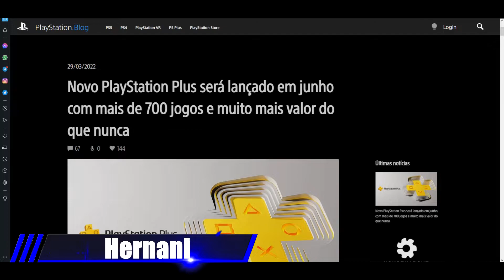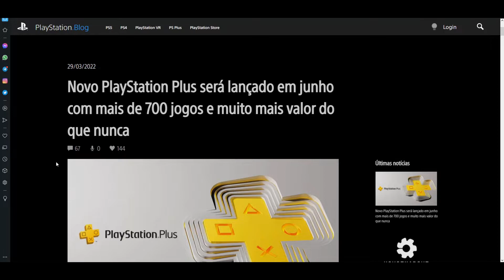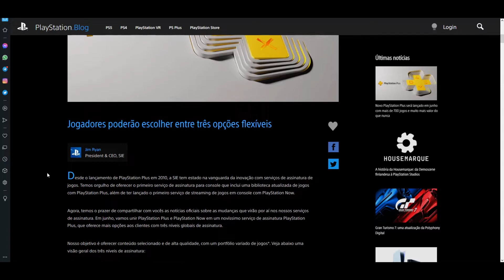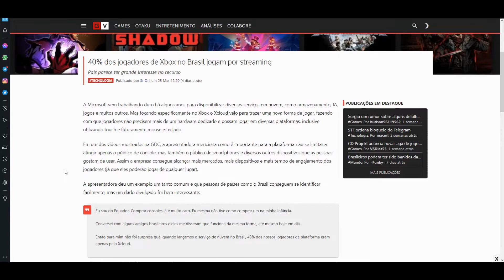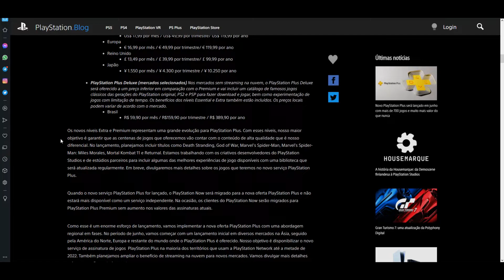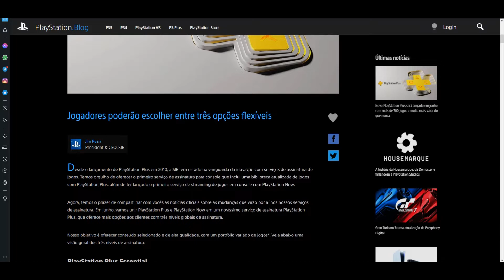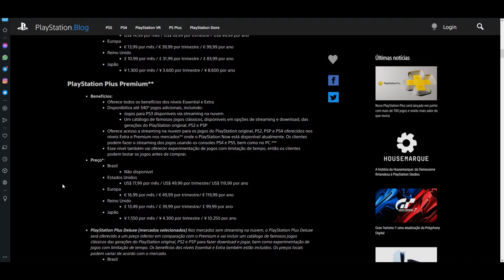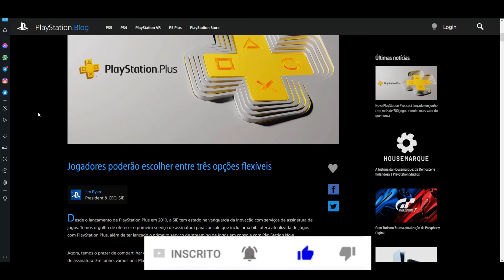Agora serviços prestam? Playstation "Spartacus" oficialmente anunciado!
Neste vídeo comento as novas assinaturas da PSN Plus, até então chamado de projeto Spartacus.

Se você curte o conteúdo do canal e deseja ajudar com qualquer valor: